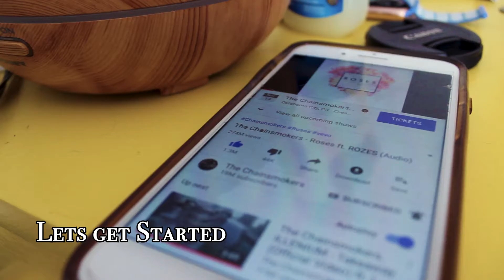Deep-cleaning my closet | Decluttering & Organizing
OPEN FOR SOME HAPPINESS!

It literally took me half a day to clean my closet. But it was well worth it. I hope this motivate you guys to clean your room or closet or anything that you have been procrastinating on doing. Just to let you guys know that Leo is with me 24/7 when I am home so he will randomly pop in to my video.

Remember to:
Click that red button:  ❤ S U B S C R I B E ❤

~ Take a few seconds to click the LIKE button for me! ~